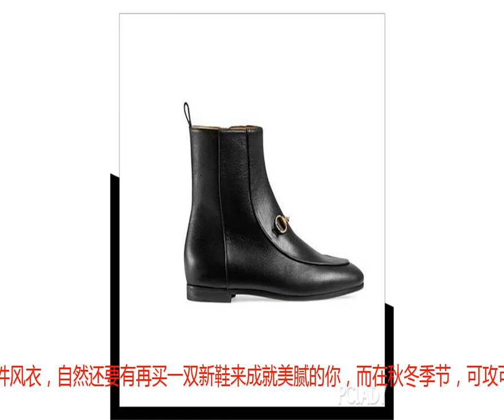秋冬的短靴，让秀场外的小仙女教你穿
今天，是从肥宅阔落的小长假回到现实生活搬砖的第一天，一点点的忧伤一点点的难过。何以解忧?唯有剁手!买了入秋第一件衬衫，第一件风衣，自然还要有再买一双新鞋来成就美腻的你，而在秋冬季节，可攻可萌的短靴成为利用率最高的鞋子No.1，在刚结束的春夏时装周场外各路时髦精也实力带货了一把。圆头短靴对身材的挑剔程度不比尖头短靴，所以身材娇小或者腿部比例不够完美的小仙女可以pick，而尖头短靴则会一丢丢drama效果，会增加脚掌的比例所以比较适合高挑的小仙女，不会显得头重脚轻。在跟高的选择上，平底或者粗跟的短靴会比较休闲，如果是逛街等步行久一点的活动可以优先选择呢，细跟短靴则会有浓郁的成熟气息。单品推荐PRADA 参考价格：7930元FENDI 参考价格：9359元GUCCI 参考价格：8000元GUIDI 参考价格：12972元选好了短靴，怎么穿搭也有讲究的。比如短靴可以利用它来搭配职业感强的铅笔裙，分分钟变身杂志社里时髦的时装编辑。如果把铅笔裙换成短一点的mini裙搭配短靴，弱化了甜美的属性加成，流露出自然英伦街头风的个性与优雅。如果像我一样懒的话，可以尝试一下短靴配连衣裙的组合。短靴搭配休闲通勤